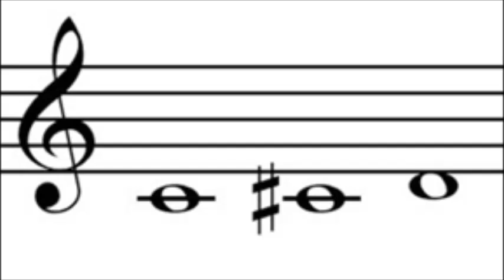80 Minute Soca Post Carnival Party Mix 2013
A Soca Post Carnival Party Mix of my Favs..
Intro 20th. Century Fox
Machel Montano, Kerwin Du Bois - Possessed
Konshens - Boost Har Up (Doc & Jes Road Mix)
Blaxx - No Getaway (Scratch Master Remix)
Bunji Garlin - Differentology (Jouvert Roadmix)
Farmer Nappy - Stranger (Road Mix)
Patrice Roberts - A Little Wine (Scratch Master Road Mix)
Machel Montano - The Fog
Destra - Call My Name
Denise Belfon - Winning Queen
Patrice Roberts - Permission Granted
Benjai - Feter
Machel Montano - Life Of The Party
Bunji Garlin - Savage
Lyrikal - 25/8
Blaxx - Leh Go (Official Road Mix)
Shurwayne Whichester - We Not Stopping [Razorshop Road Mix]
Machel Montano - She Ready (I.M. Riddim Mix)
Drupatee Ramgoonai & Machel Montano - Indian Gyal
Nutron - Bubblin'
Ravi B - Prescription
5 Star Akil - Partier
SuperBlue - Fantastic Friday (Road Mix)
Machel Montano - Float (Drum Mix)
De Stage Open (Doc & Jes Road Mix)